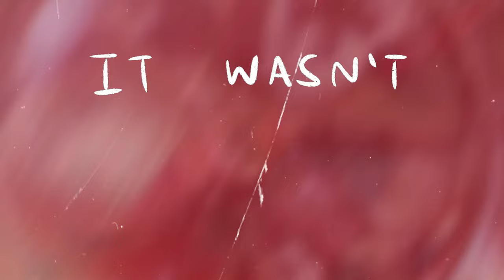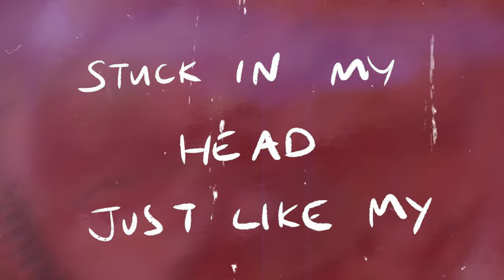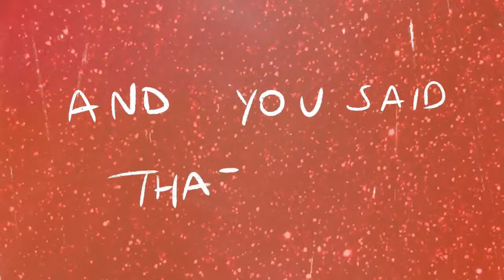Kaylee Bell - KEITH Pop Remix Lyric Video (Official)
LYRICS
I remember we were somewhere in your car
Yeah I fell fast when You stole my heart
That long hot summer that I can't forget
I was hanging off every crazy word you said

Had summer on the speakers out on the road
A little KU on the radio
Hand out the window sun sinking low
Singing raise 'em up , baby woah

CHORUS
I know  those days go by
It wasn't wasted time
Had a little bit of everything, making memories, of you and me
Yeah back when we were us
Once in a lifetime love
Can't help but think of you, hope you think of me
When you play that Keith

Every kiss the perfect melody
We went zero to crazy baby on repeat
 Stuck in my head just like my favourite song yeah
Never knew something so good could last so long

Turn it up turn it up now
Turn it up turn in up loud
I hope you think of me like I think of you

CHORUS
Had a little bit of everything and you said that I look good in your shirt

Back when somebody like you loved somebody like me
It sure feels good baby
To play that Keith